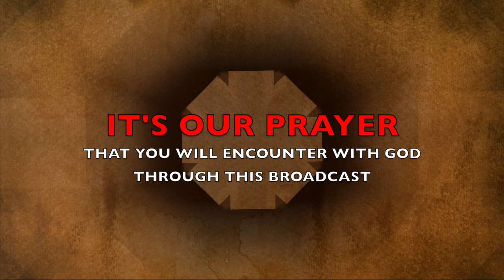The Morning Encounter Eps 108